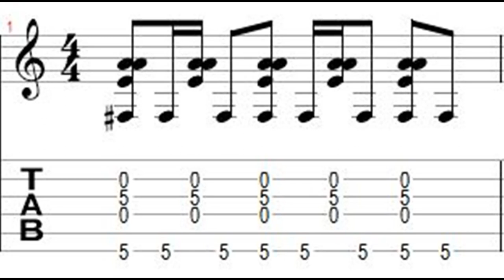Tom Walker - Just You and I (Guitar Tutorial) ...this is how he plays it...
Tuning: C# A E E A C#